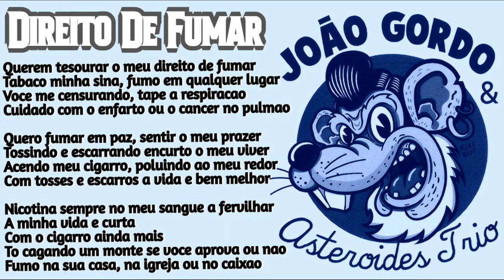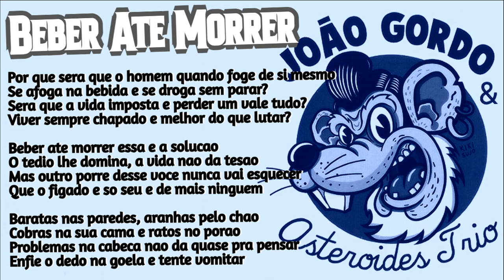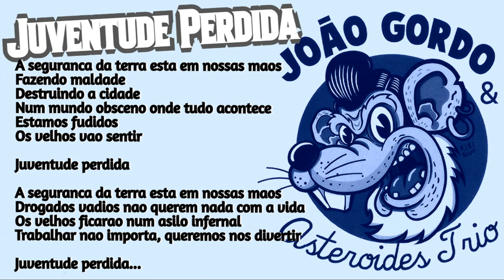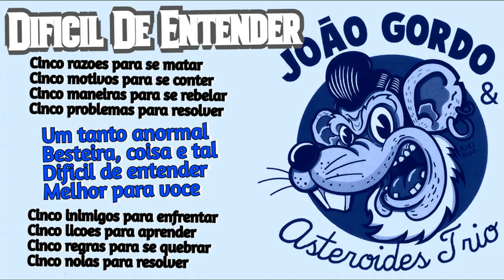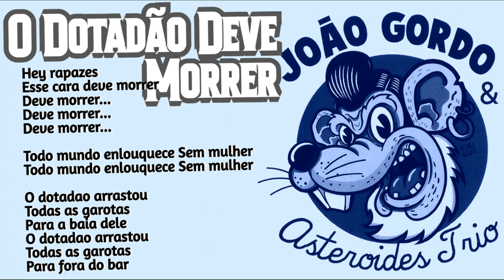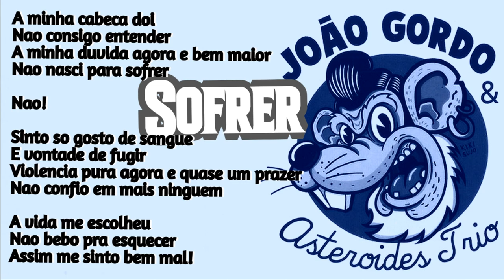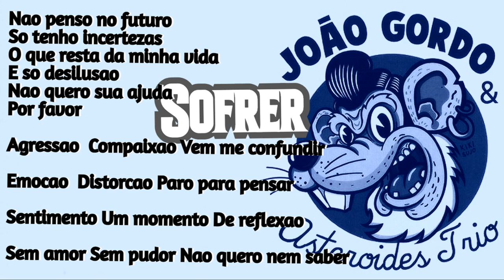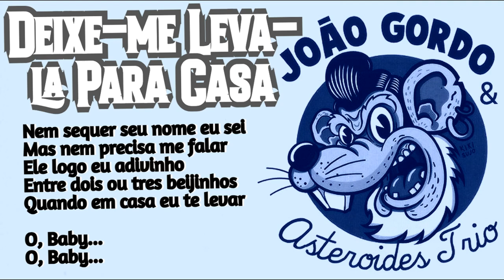João Gordo & Asteroides Trio - Tributo punkabilly aos 40 anos do Ratos de Porao, 2022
rockabilly / psychobilly / pub rock
Joao Gordo - vocals [Ratos De Porao];
Claudio Formiga - guitar;
Weasel Bobber - acoustic bass;
Leandro Franco - drums.
00:00 01-Direito De Fumar
03:09 02-Crucificados Pelo Sistema
04:16 03-Beber Ate Morrer
07:23 04-Crise Geral
10:05 05-Juventude Perdida
12:54 06-Dificil De Entender
16:19 07-Proximo Alvo
19:15 08-O Dotadao Deve Morrer
21:45 09-Aids, Pop, Repressao
23:18 10-Expresso Da Escravidao
26:23 11-Sofrer
30:28 12-Levante Little Susie
32:30 13-Deixe-me Leva-la Para Casa
Neves Records, 2022 Brazil